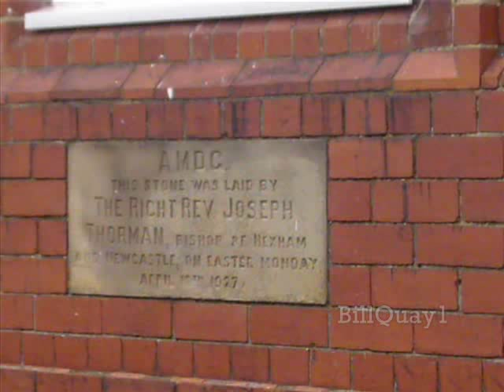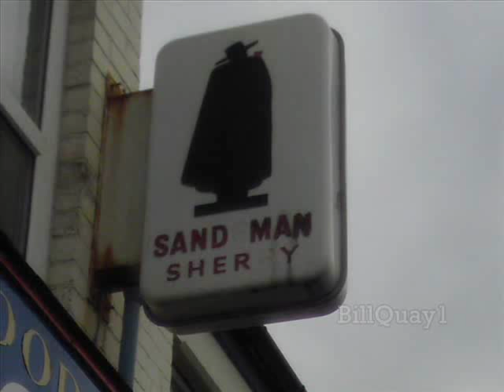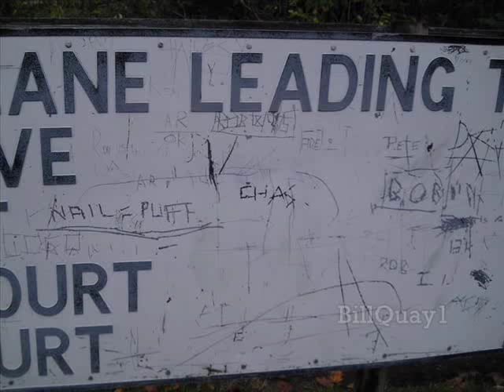Bill Quay and Pelaw in Photos - 1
As the title suggests, this is simply a slideshow of photos taken around Bill Quay, Pelaw and Heworth in Oct 2005 and July 2006.
All photos come from my pages on Geograph.org.